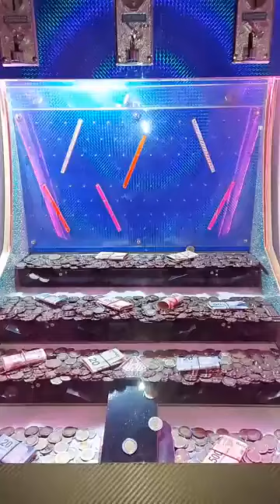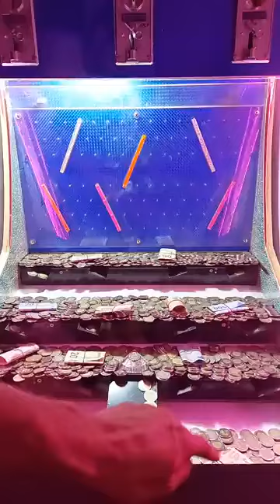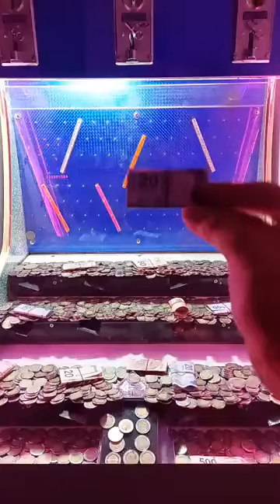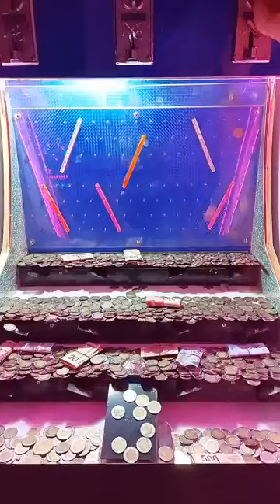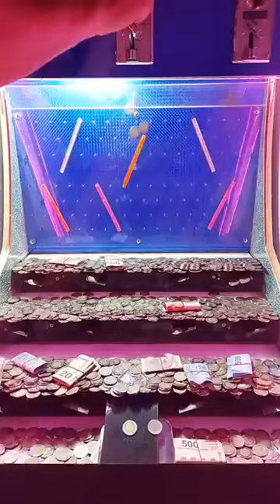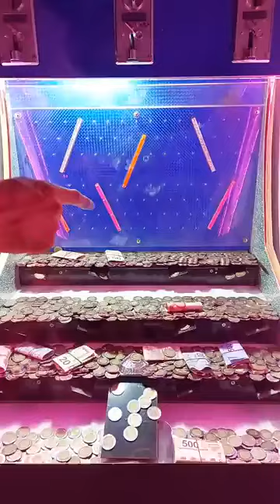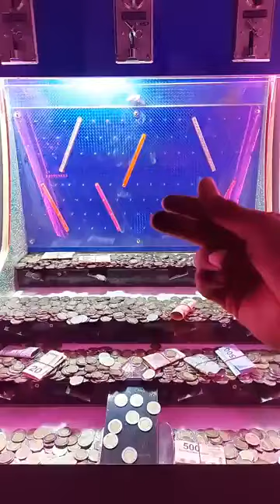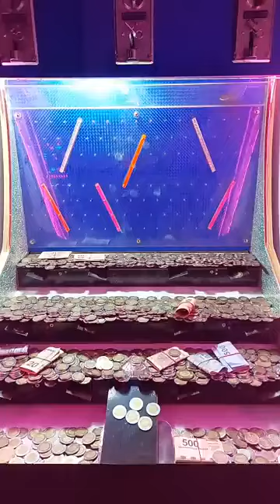SACANDO PREMIOS 🤑🤑🤑 EN LA MAQUINITA DE CASCADA 🤪🤪🤪 | Moneditas Oficial 🍓